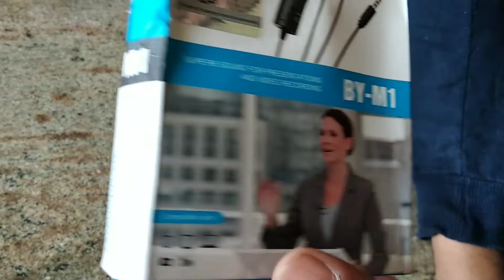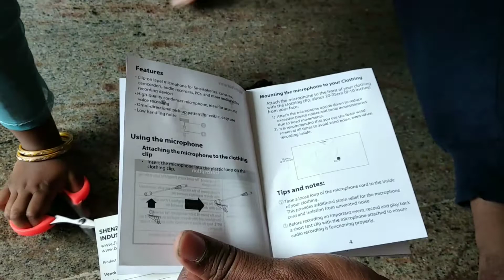Boya M1 Lavaliere microphone, Best mic for Youtubers|Techy Kumaresh|Tamil🔥🔥🔥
Hi Friends welcome to my KumsTech. In this video we are going to see Boya M1 Lavaliere microphone unboxing and review in Tamil.To know all features of this product please watch this video continuously without skipping and share your valuable feedback in below comment box.
Boya M1 Mic
Boya M1 Mic

About : “Techy Kumaresh” is a channel, where you will find technological videos in Tamil. New Video will be Posted on Everyday.
இந்த வீடியோ பற்றிய உங்களது கருத்து மற்றும் உங்களுக்கு எது போன்ற வீடியோக்கள் வேண்டும் என்பதை கீழே கமென்டில்  குறிப்பிடவும்.